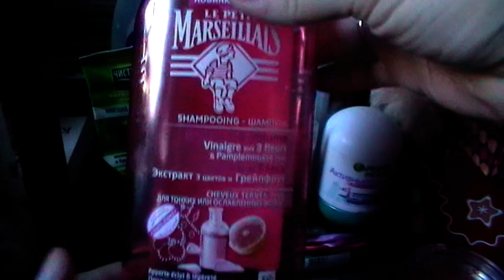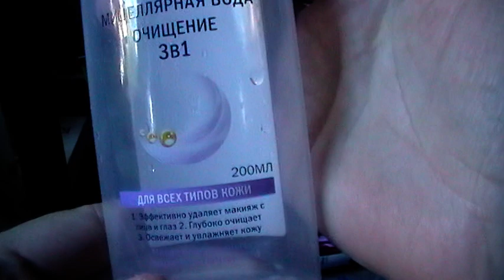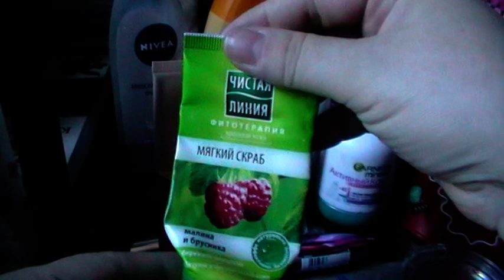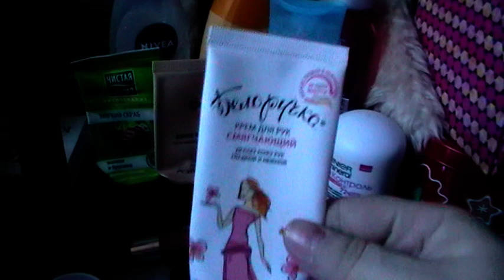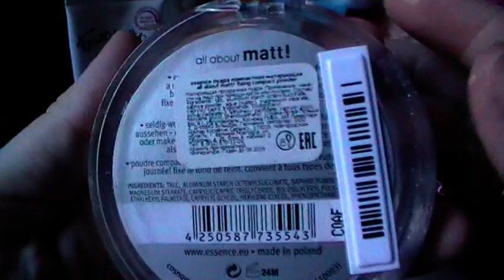Пустые баночки за май и часть июня + выбрасываю косметику